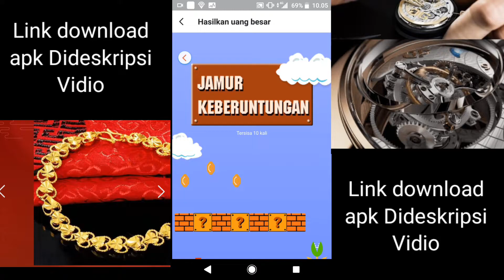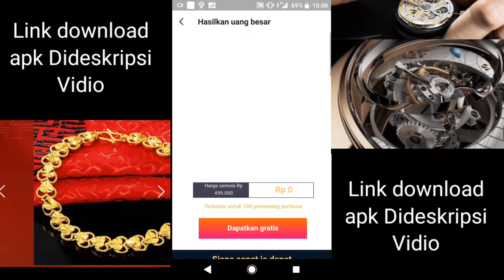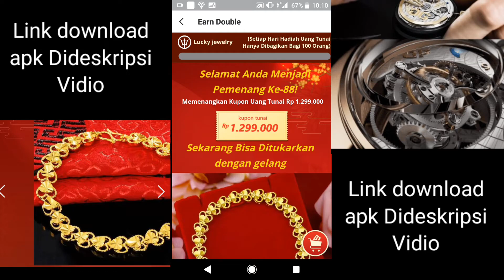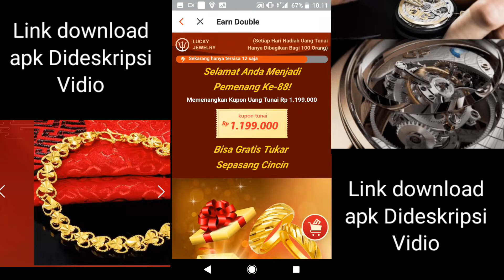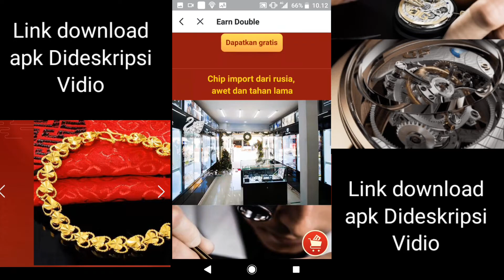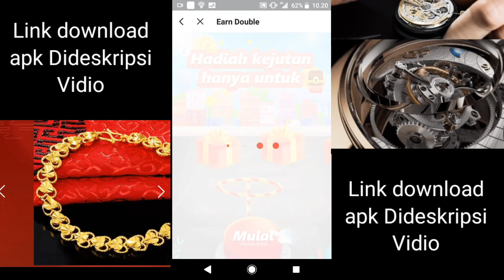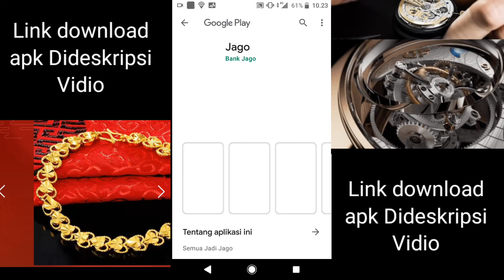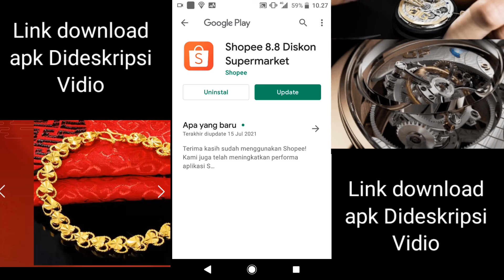NONTON YOUTUBE MAIN GAME DAPAT EMAS TERBARU 2022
yuk buruan gabung hasilkan uang dan banyak sekali berhadiah emas,hp,jam dll
bisa juga hasilkan uang dengan menonton YouTube Misi misi lainnya
link aplikasi download

dapatkan iPhone
link hadiah